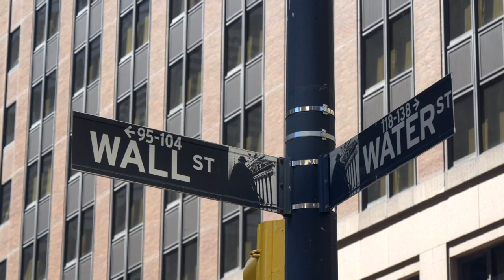New York City - The Best Of (4K)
New York, New York: a city so cool they named it twice. You could live here your whole life and never run out of things to see or do! Here are some beautiful views and fun facts of exactly what we're talking about